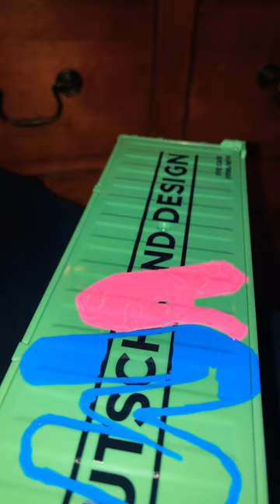Taggin on my Hot wheels car culture container 🔥🔥